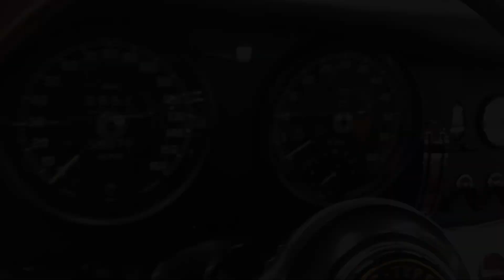Diana Ross's Lifestyle | The Amazing Singer's Lifestyle In 2021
Click on this link to learn how to make $10,000 a month: onlinemillionairesecrets.biz

 Diana Ross' Net Worth In 2021 And Her Lavish Lifestyle Of 2021

20 Things You Didn't Know About Kanye West (2020)😱😱 | His connection to china | How he escaped death

Channel description:

Welcome to Hollywood Heat. We make interesting videos about Hollywood in English. We give you a closer look in the lives of celebrities like Kanye West, Ed Sheeran, The Rock, Jay Z, Selena Gomez, Kyile Jenner, Kim Kardashian, RIhana and 100s more.

Cheers!